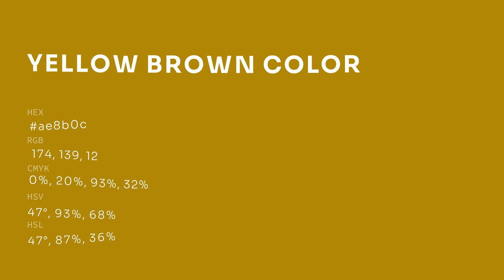Yellow Brown color ae8b0c hex color - Yellow color - Cool color ae8b0c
What color is Yellow Brown ? ae8b0c hex color - Yellow color - Cool color ae8b0c

Hex ae8b0c Color Code is also known as Yellow Brown color.

Hex ae8b0c Color code in RGB color code model is created after adding 68.24% red color, 54.51% green color and 4.71% blue color.
Hex ae8b0c Color code in CMYK color (process color) code model is generated after subtraction of 0% cyan, 20% magenta, 93% yellow and 31% black.